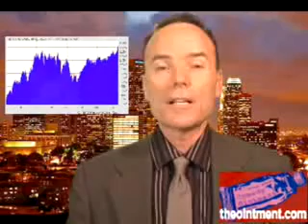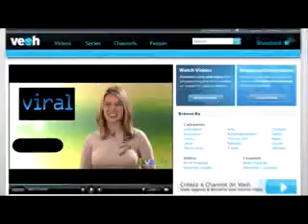Week in Review 5/4/07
The Ointment looks back on some stories for the week ending May 4, 2007.